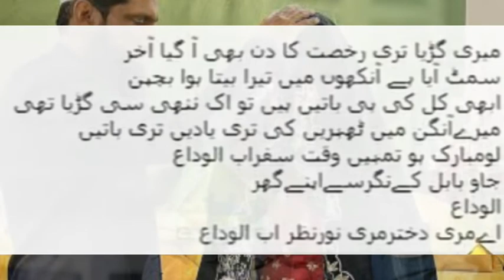Mohammad yousuf daughter wedding pics|| محمد یوسف کی بیٹی کی شادی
محمد یوسف نے اپنی بیٹی سے شفقت اور مہربانی کا اظہار کیسے کیا۔